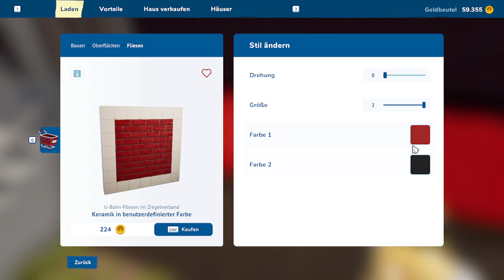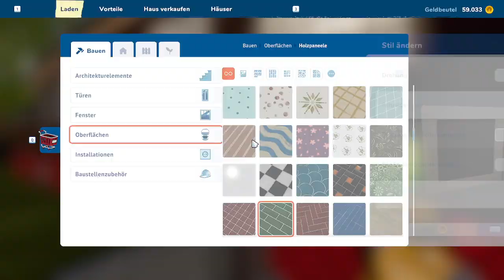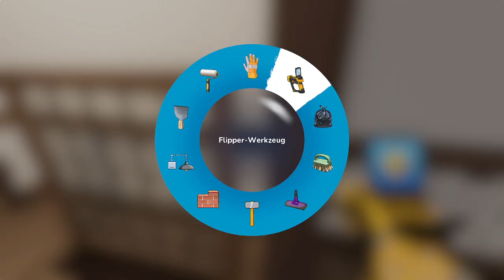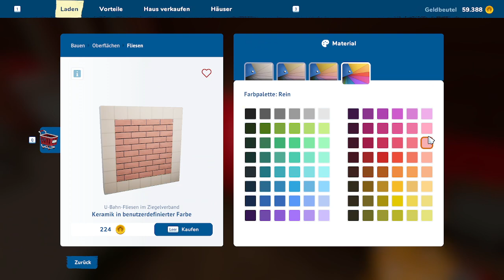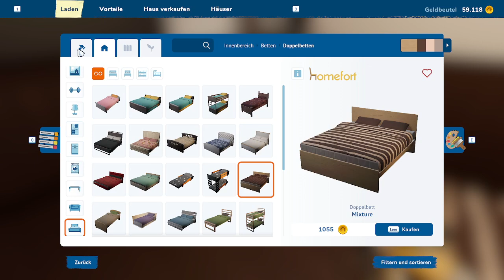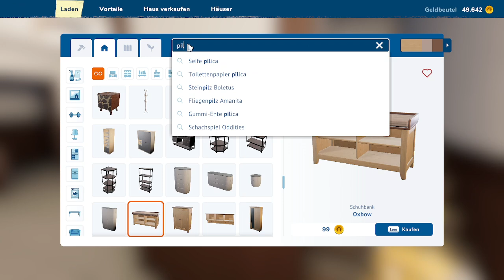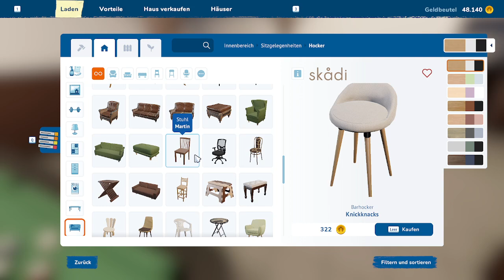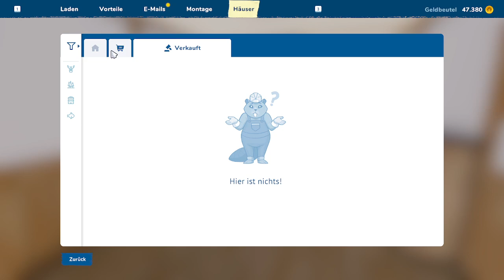House Flipper 2 #19 Das Große Finale Part 5 von 5